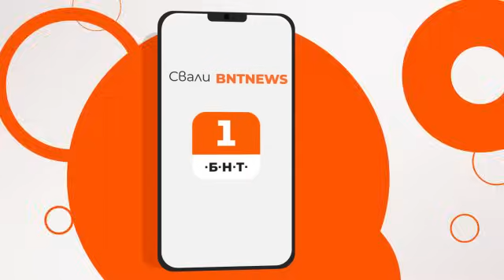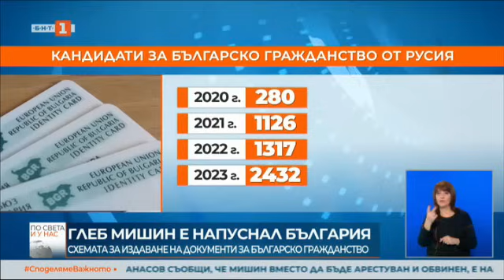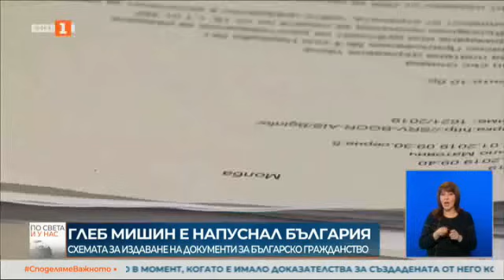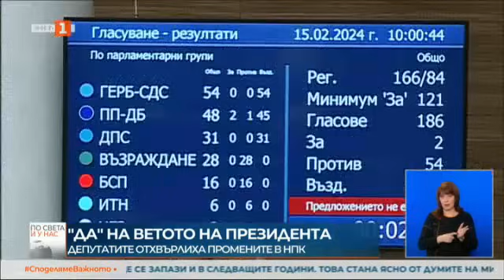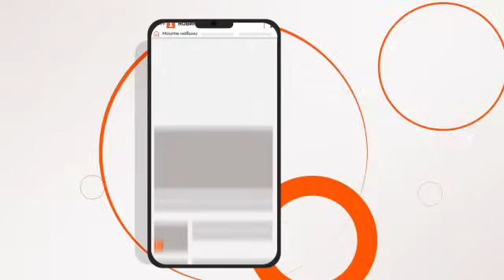По света и у нас - 15.02.2024, 18:00 по БНТ